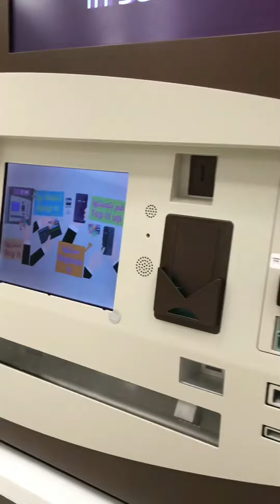Praktis mag voice over | After Work Duty